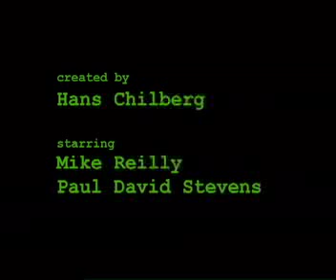TM2 and The Perilous Pez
A lifesize Pez attacks Logan with its evil laser eyes. 2002.